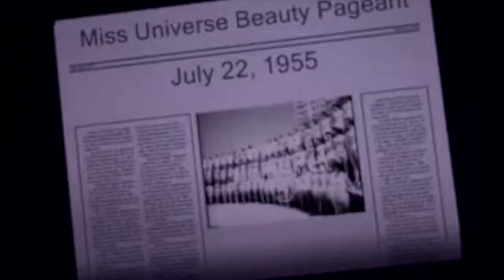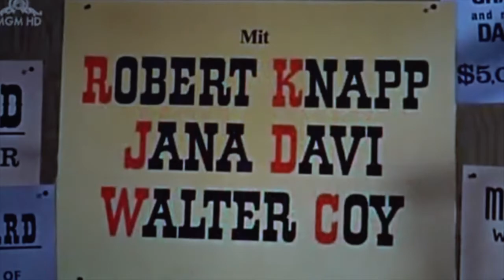Maureen Hingert- Prashan deepthikumara